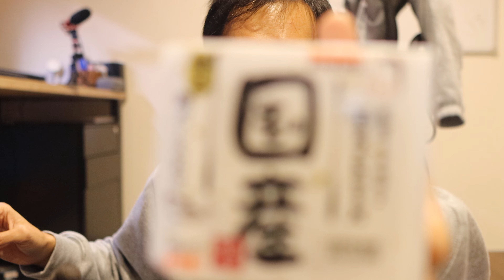【vol.150】買い物してきました。